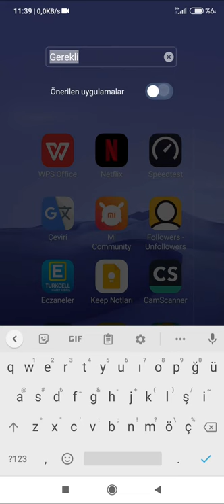Xiaomi Redmi Note 8/8Pro/9/9/Pro Klasör reklamlarını kapatma (Mutlu Yıllar)